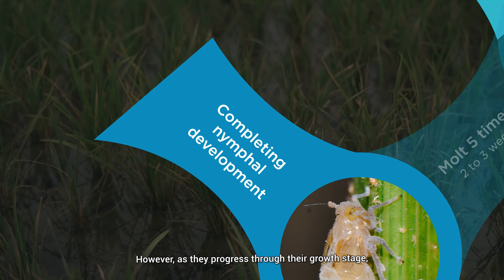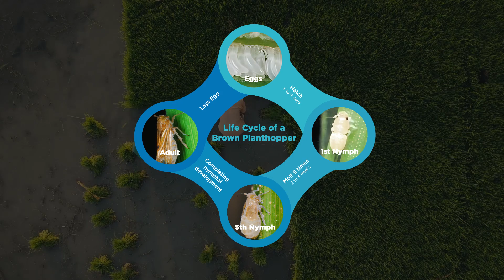The Life Cycle of Brown Planthopper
This video provides insights into the life cycle of brown planthoppers, shedding light on the maximum number of generations they can produce per season and annually. Watch now to uncover the intriguing aspects of brown planthopper regeneration!